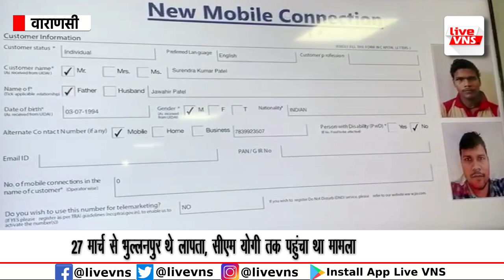बैंकों के लोन से त्रस्त अधिवक्ता ने रची स्वयं के अपहरण की साजिश